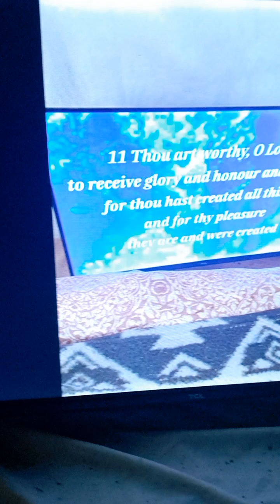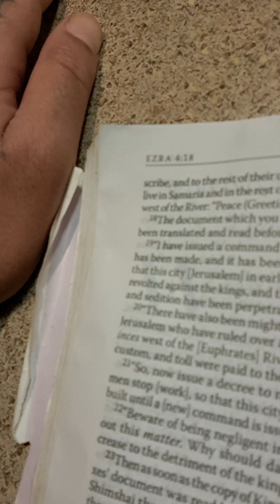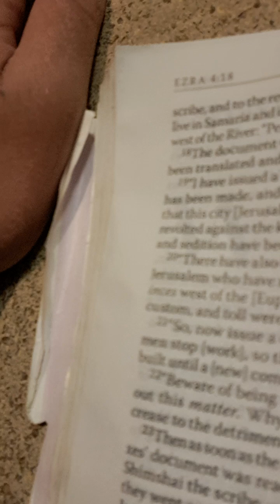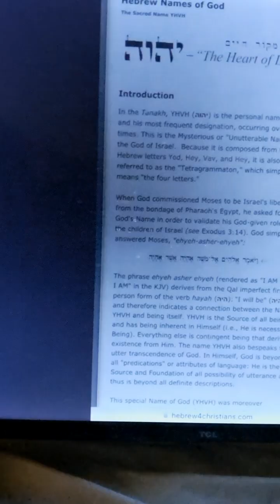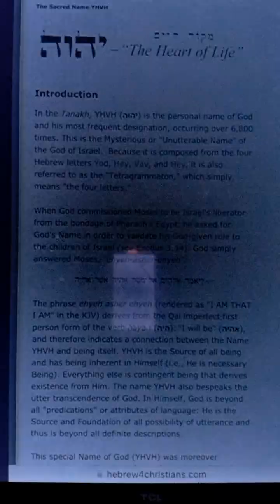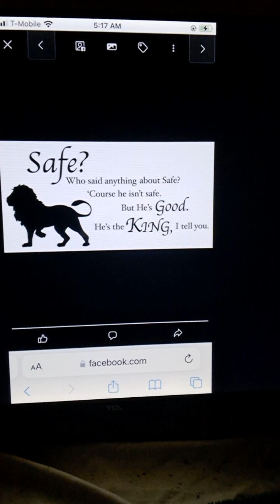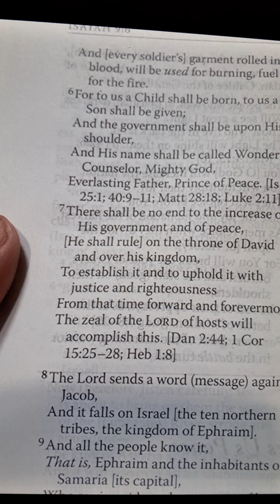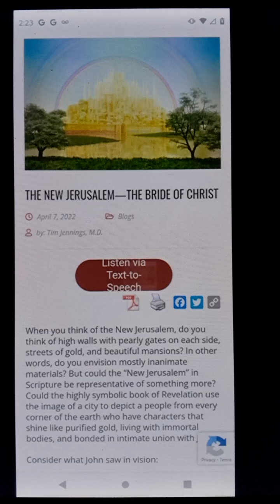Use My Prophets if You get confused but REMEMBER not everyone can SEE - LORD JESUS🤴